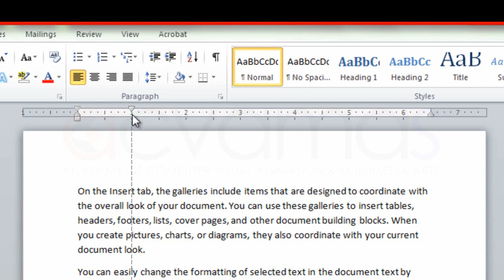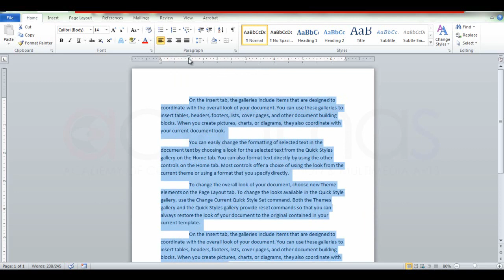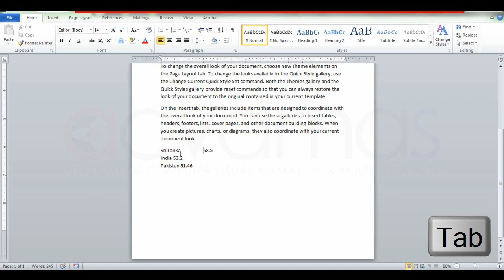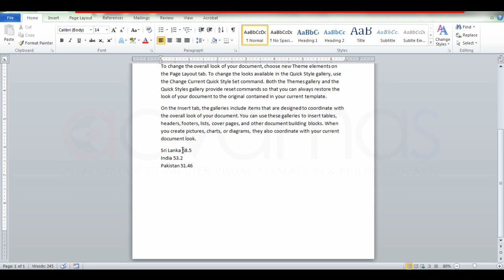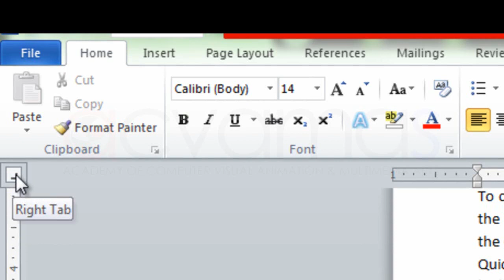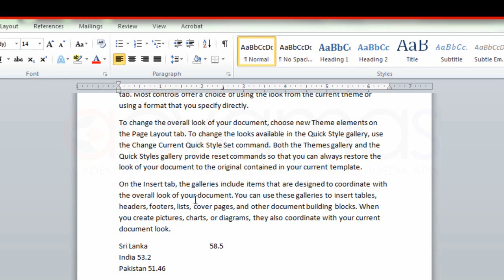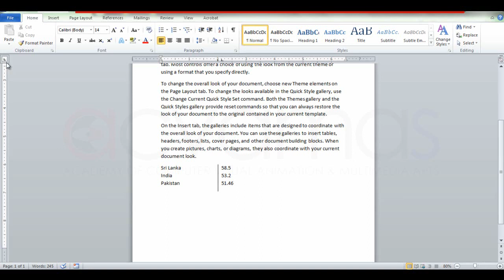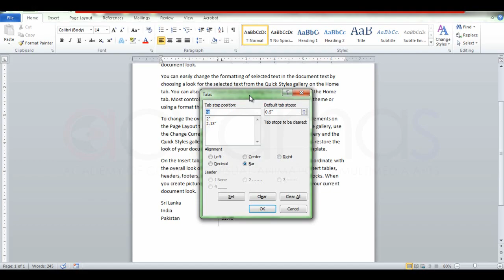MS Word Indents and Tabs | 6වන පාඩම | ACVAMAS | Best Place to Learn Computer in Sinhala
MS Word Indents and Tabs